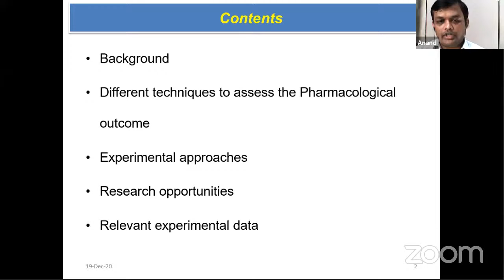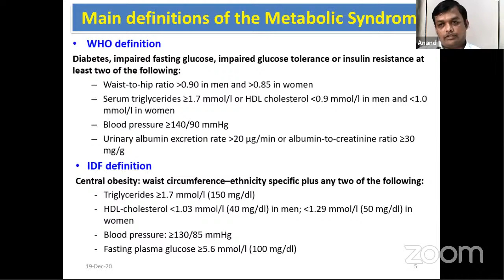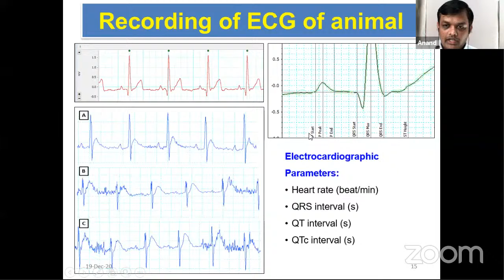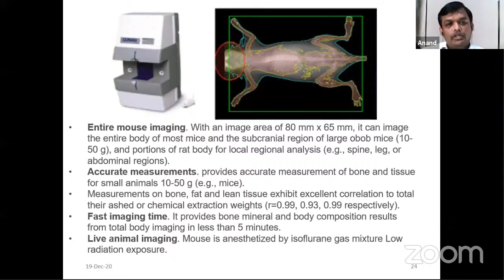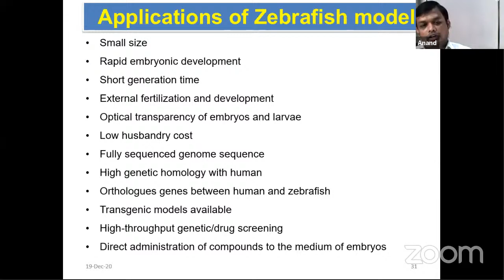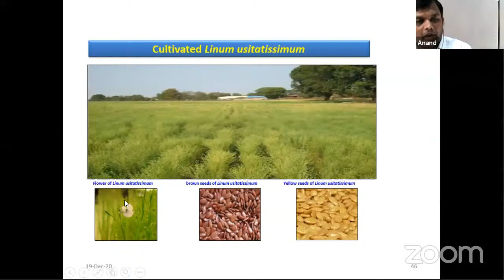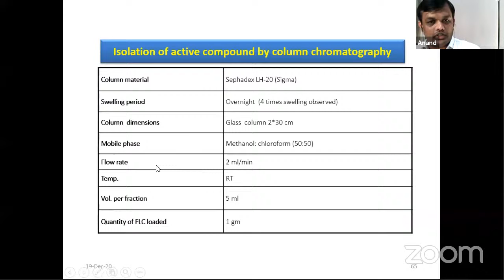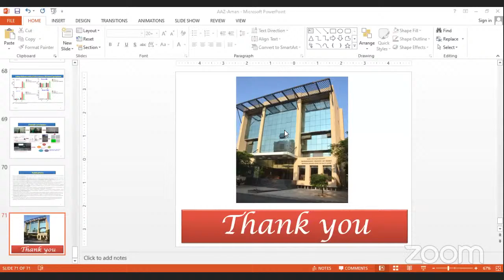Guest Lecture on "From Discovery to Development- A Case Study"